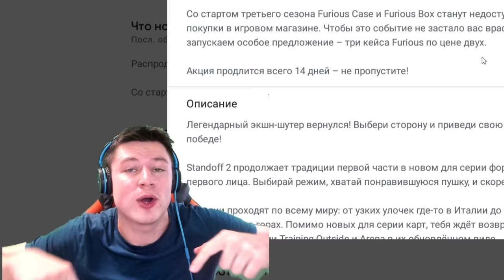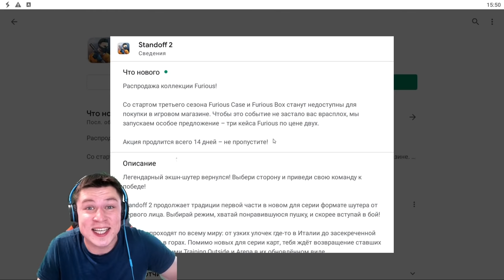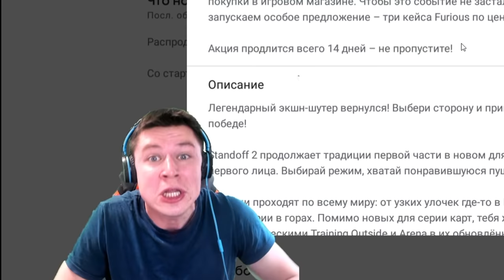СРОЧНО! ВЫШЛО НОВОЕ ОБНОВЛЕНИЕ 0.15.11 В STANDOFF 2 / СТАНДОФФ 2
100р - добавляю в друзья
200р - поиграть со мной (как выйдет)
500р - дуэль 1 на 1 / или добавить в мм
5000р - рву футболку
5000р - разбиваю яйцо об голову